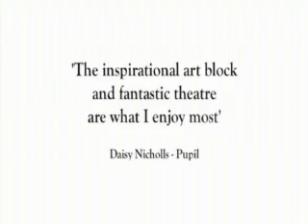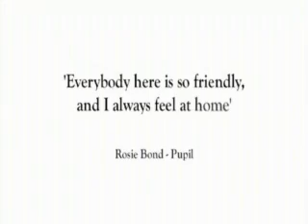The Godolphin School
Promo video for The Godolphin School, Salisbury, Wiltshire